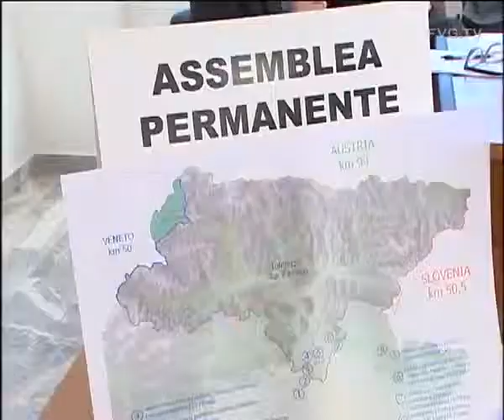Tribunale di Tolmezzo: contro la chiusura si decidera' il ricorso alla Corte Costituzionale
Lo ha annunciato il presidente Tondo all'assemblea permanente a salvaguardia degli Uffici giudiziari del capoluogo carnico.